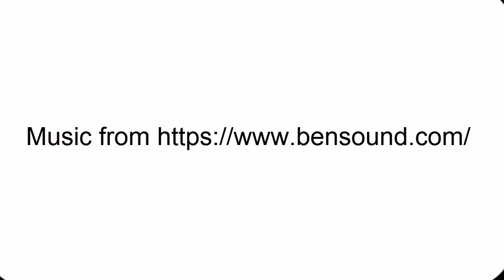Guide to Artificial Dimension of illusion The Portal 2 level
Still one of my favorite maps